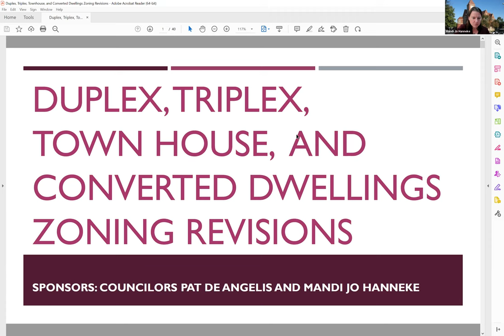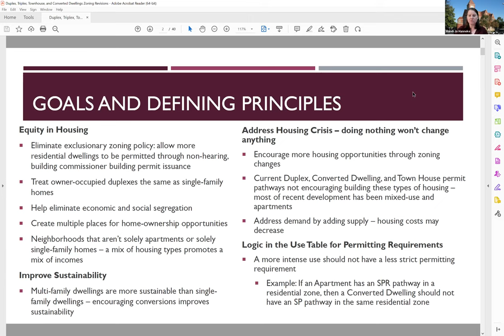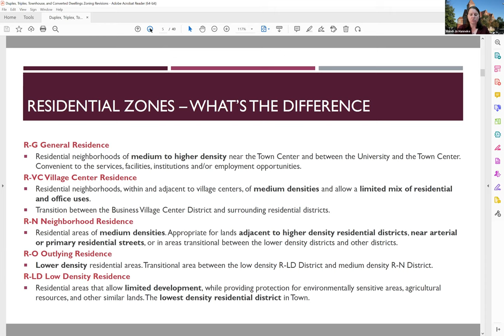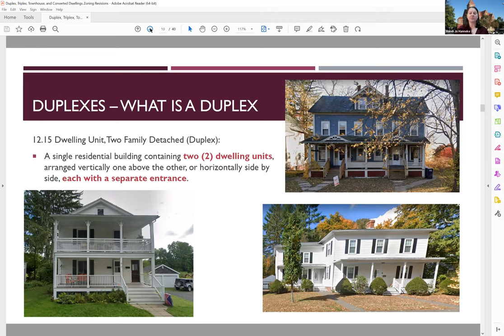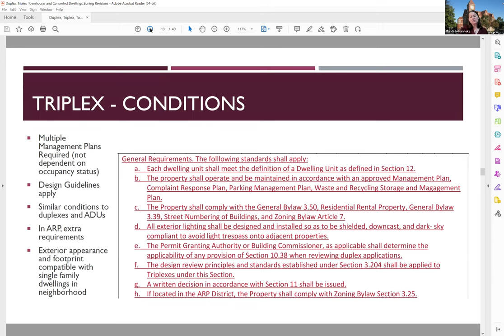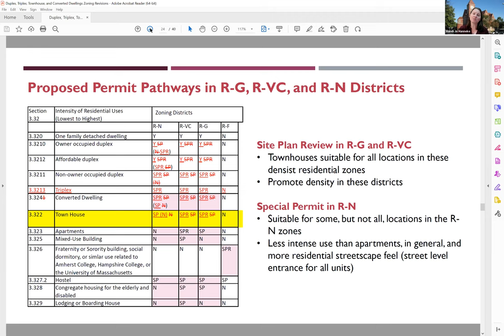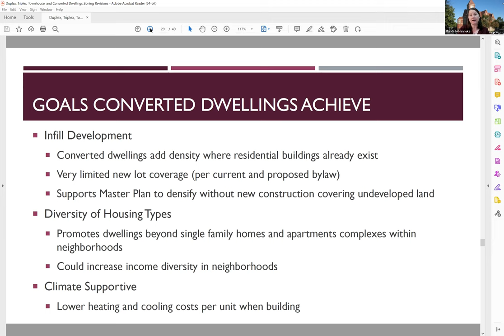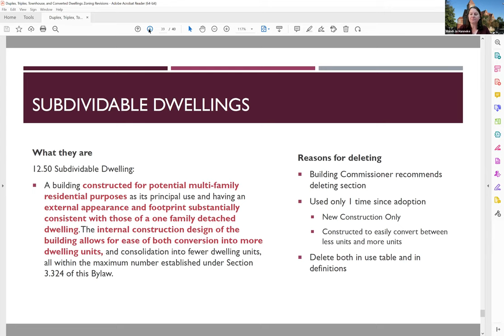Amherst Municipal Affordable Housing Trust Feb 9, 2023